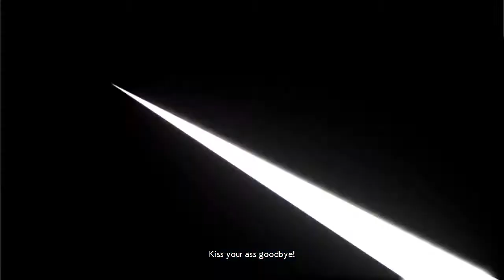Ultra Instinct Goku In A Nutshell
There is no neutral. Perish.

To be honest I just made this to see how well this song could fit.